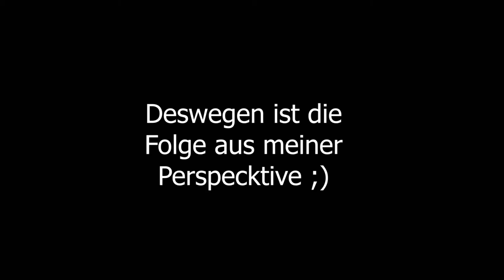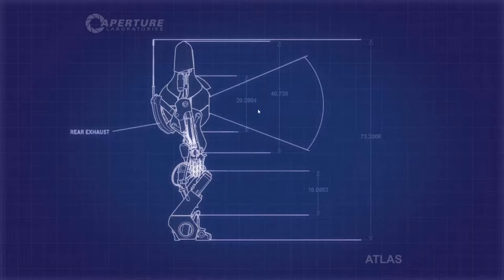ALLLL DIESEEE TESTSUBJECKTEEEE | Portal 2 Coop #007 | Benny, Flo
Wir haben es endlich geschafft. Die Menschen sind frei. Endlich können sie in Frieden von Glados versklavt werden und für Tests missbraucht. Es hat sich gelohnt